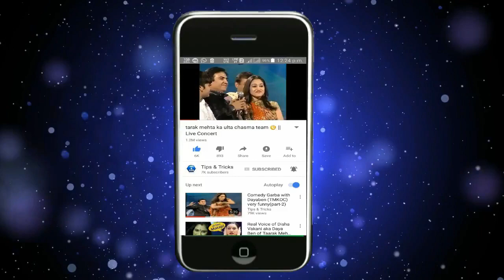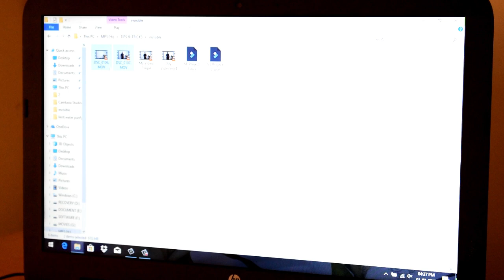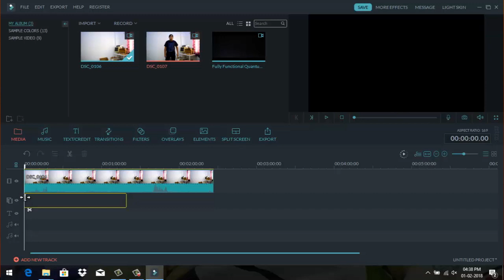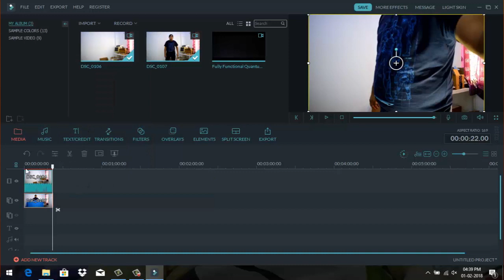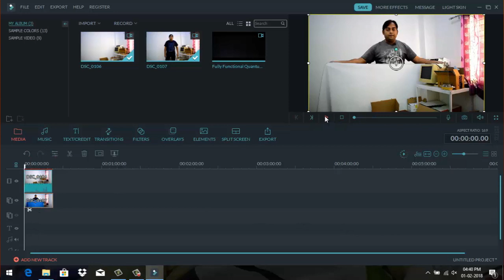Fake Invisible Cloths | Reality | how to make this | by Tips and Tricks